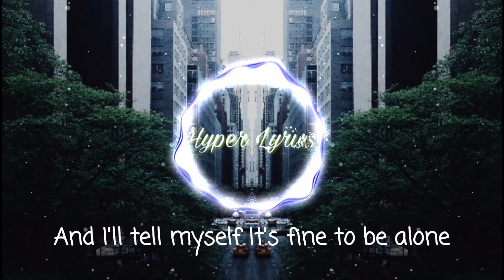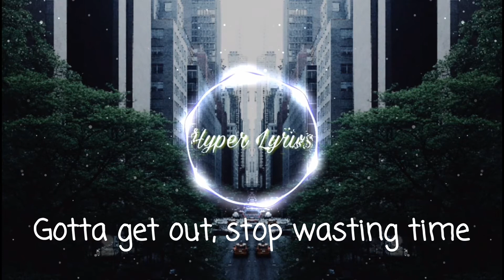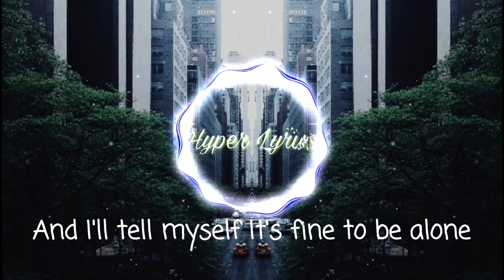Lost Sky - Where We Started (feat. Jex) [Lyrics]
Pictures taken by Pexels.
I DO NOT own the picture in this video.

Thanks to Rted Unity for making this visualizer and making it free to download so everyone can use it. :D